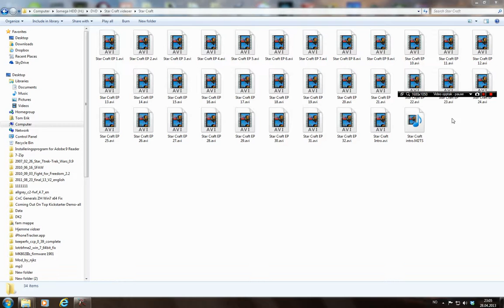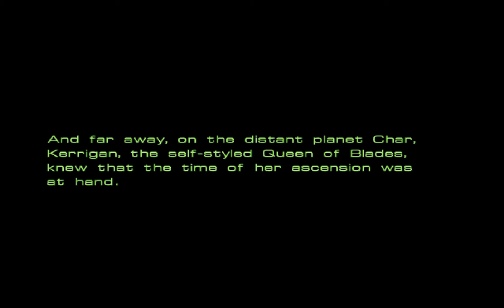Star Craft EP 33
Siste del før EXPen